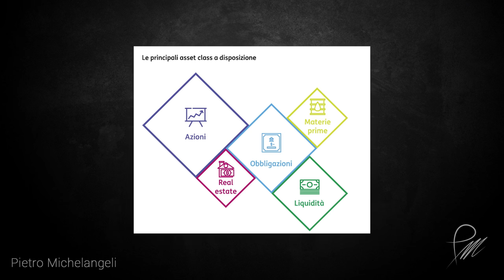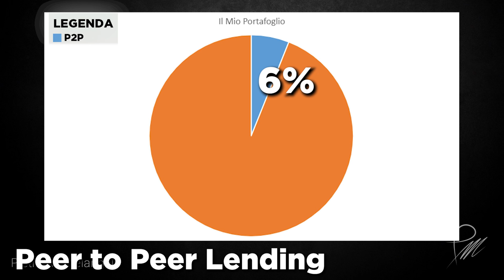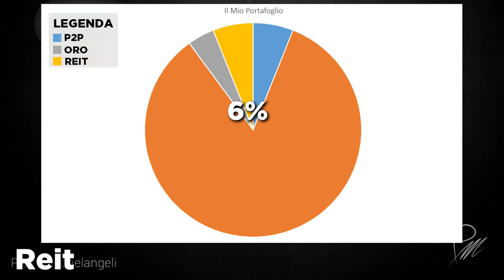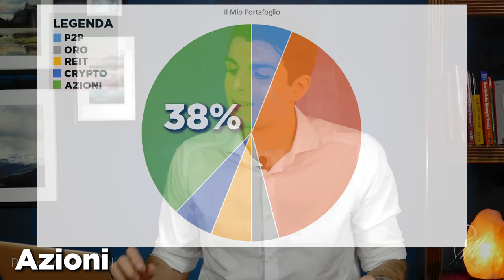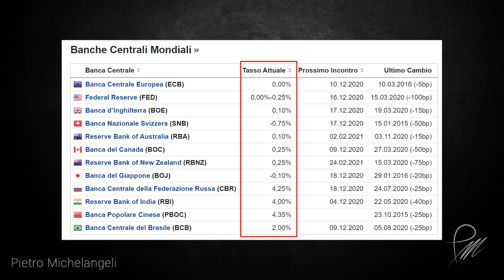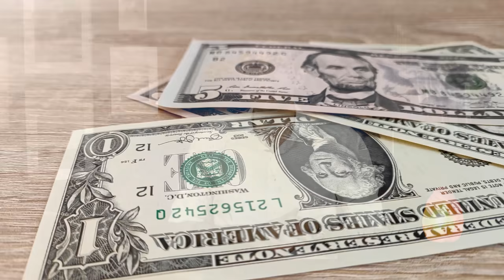Perché Ho il 39% in... 📊 Il Mio Portafoglio [Dicembre 2020]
Oggi vi parlo della mia allocazione e del mio portafoglio attuale. Vi spiegherò anche i motivi delle mie scelte quindi guardate il video fino alla fine per non perdervi ogni dettaglio.